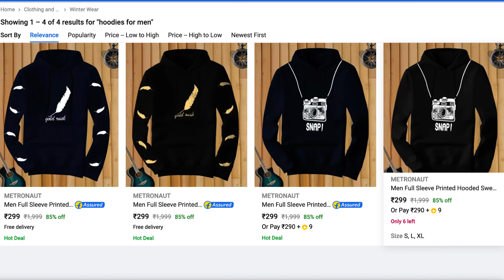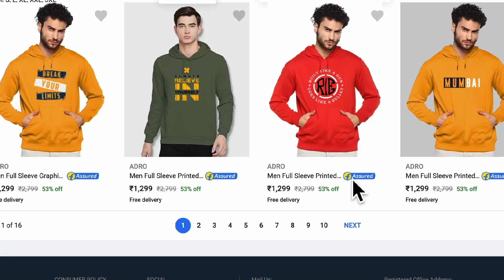🔥🔥 Best Hoodies for men (2023) | 🔥 (Flipkart) 5 Best brands for Hoodies for Men online in India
Discover the ultimate collection of men's hoodies online, featuring the best hoodies for men under 1000. Explore top-notch brands and find the best hoodie colors and styles that suit your taste. From branded hoodies to high-quality options, we've curated a selection of the finest mens hoodies, all available for purchase online.
Our assortment includes a wide range of options, making it easy to find the best hoodie that matches your style preferences and budget. Whether you're looking for classic designs or trendy campus sutra hoodies, we've got you covered.
Don't break the bank; shop the best hoodies for men under 500, where affordability meets style. Our selection ensures that you can enjoy unbeatable comfort and fashion-forward looks without emptying your wallet.
Upgrade your fashion game with our top-rated hoodies, crafted by the best hoodies brands known for their quality and style. We've gathered the best quality hoodies so you can stay cozy and chic all year round.
For boys and men alike, our collection offers the best hoodies for boys, featuring an array of designs and colors to express your individuality. Explore our extensive range, find your perfect hoodie, and elevate your wardrobe with the best in men's fashion. Don't miss out on the opportunity to redefine your style with the perfect hoodie from our diverse selection.

best hoodies for men,
hoodies,
best hoodies for men online,
hoodies,
best hoodies brands,
hoodies,
best hoodies,
best hoodie,
hoodies for men online,
campus sutra hoodies,
best hoodies brand,
best hoodies for men under 1000,
best hoodies under 500 online,
mens hoodies,
best quality hoodies,
best hoodies for men under 500,
branded hoodies,
best hoodie colors,
best hoodies for boys,
best quality hoodies online,